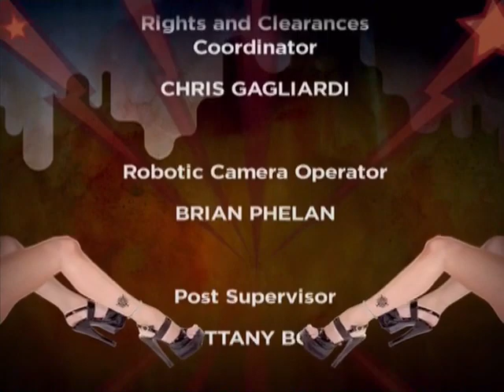Eric The Midget's First Call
HTVOD Eric The Midget's First Call  2002